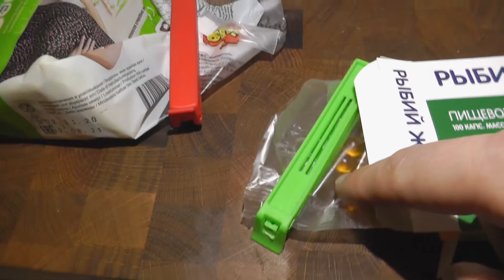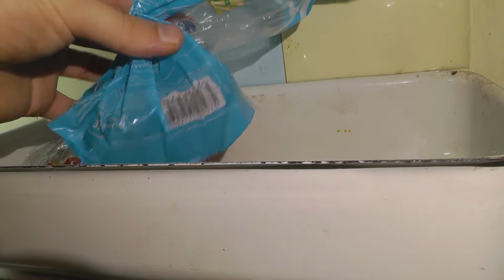Клипсы для пакетов из Китая и из Икеи. Пластиковые зажимы. Полезная вещь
Про пластиковые клипсы зажимы для пакетов из Китая и из Икеи. Обзор и тесты, примеры использования полезной вещи. В видео показываю насколько дешевые защелки хуже держат, варианты их использования и многое другое. Икеевские прищепки Бевара (Ikea Bevara)  сделаны из хорошего пластика, конечно со временем деформируются, но а как вы хотите за 100 рублей.

Клипсы в икее
Как вариант в леруа мерлен (но икеевские лучше по качеству за ту же цену)
А вот клипсы китайские на aliexpress, но смысл заказывать, если можно и у нас купить

Рекомендую вам использовать этот кешбек-сервис (скидку) (подходит для магазинов типа алиэкспресс/я.маркет/ebay и т.п.).